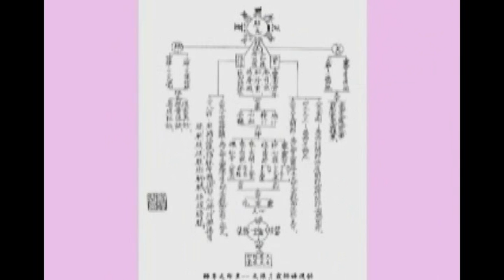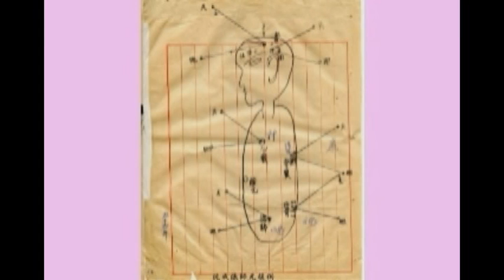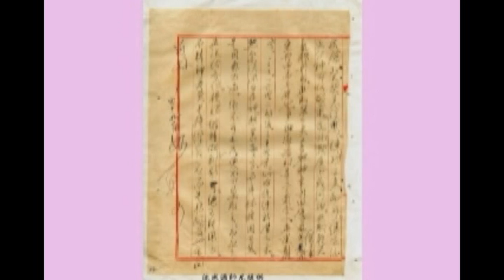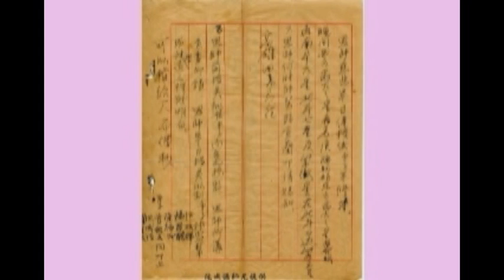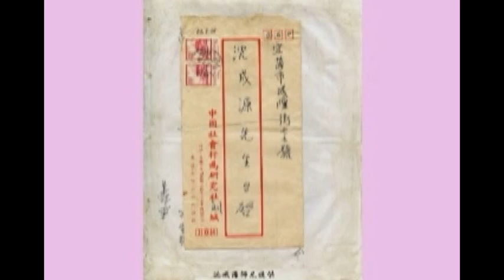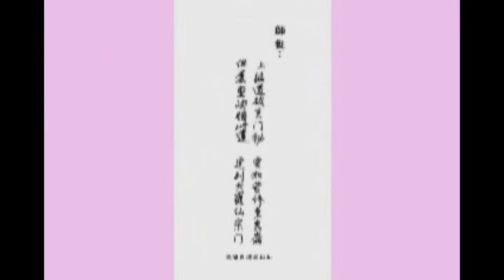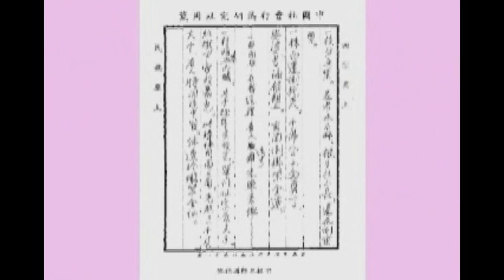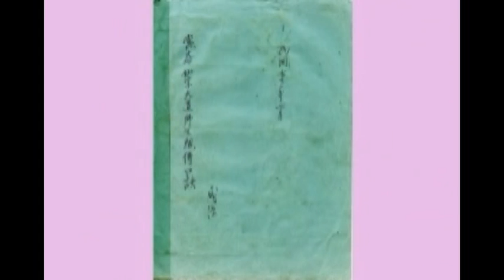墨寶播放師尊講道統